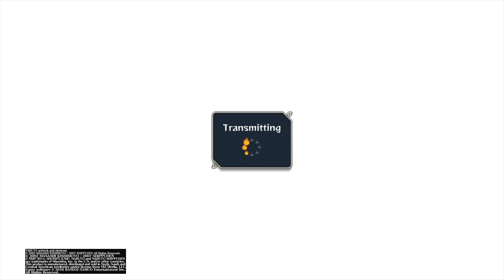1st RQ in a while ( Ranked Rage 49 )